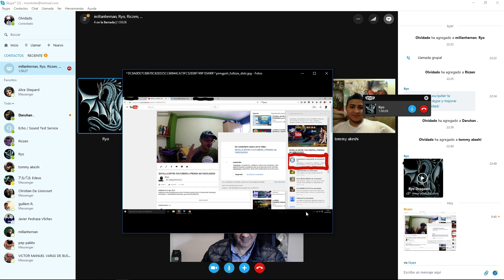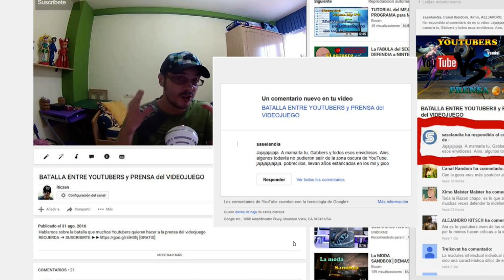Riczen, Ryo Dragon, Daruhan, Akeshi Sensei y Olvidado CRITICANDO TONTUBERS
Hablamos de los youtuber mendigos como Jinogamerhc, repasamos la obra de Saselandia y Harmurdog, también el mini sonajero interactivo de Nintendo,  el chocho coño vagina o como lo quieras llamar de Watch Dogs 2,  hablamos un poco de Folagor y Core,  los pezones de Camy en SF V,  sexualidad en los videojuegos, los exclusivos y los motivos de comprar las consolas, en fin, ver el vídeo que hay muchos temas.

Mi twtitter podés comentar con el hastag

Hasta otro día.